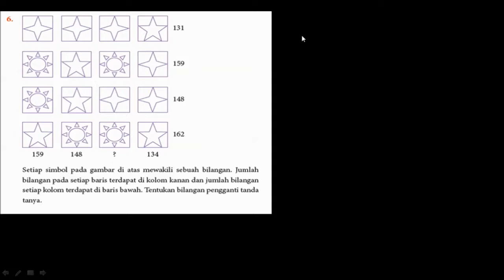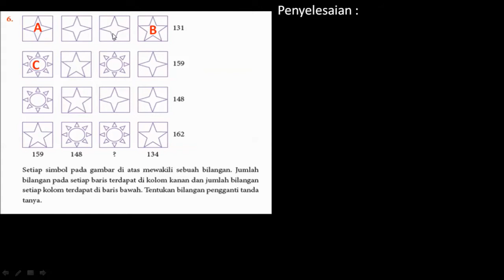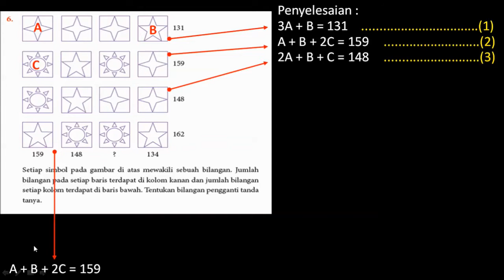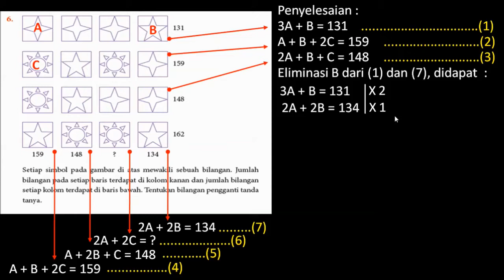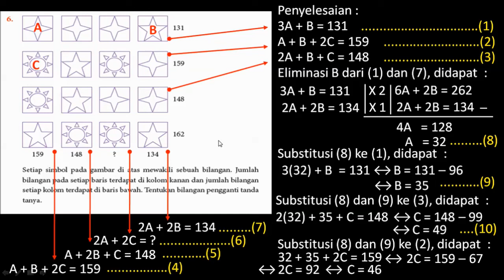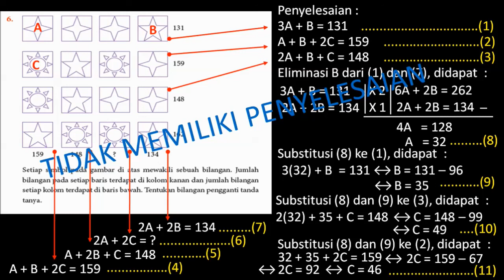Pembahasan soal No.6 Ukom 2.2 Hal. 66 Matematika Wajib Kls. 10 SMA K13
MatematikaEsEmA, widiasmoro, Penyelesaian No. 6 Ukom 2.2 Hal. 66 Matematika Wajib Kls. 10 SMA K13, Pembahasan No. 6 Ukom 2.2 Hal. 66 Matematika Wajib Kls. 10 SMA K13, Alternatif Penyelesaian No.6 Ukom 2.2 Hal. 66 Matematika Wajib Kls. 10 SMA K13